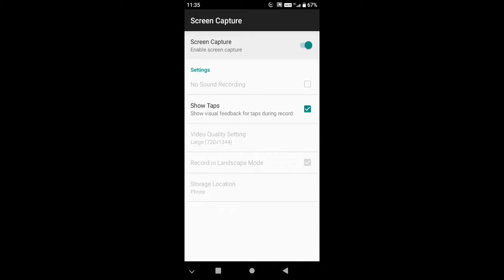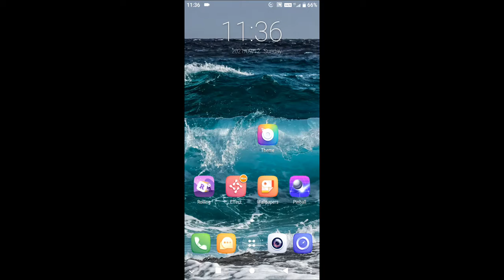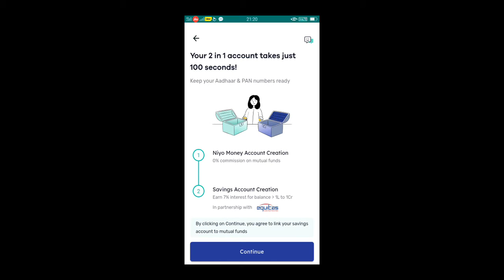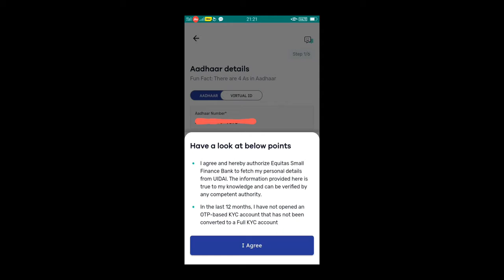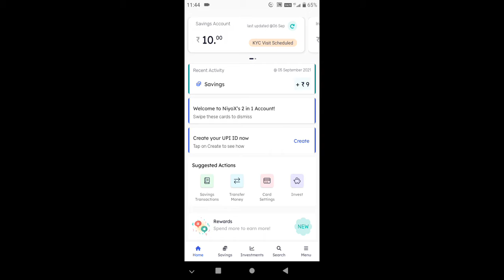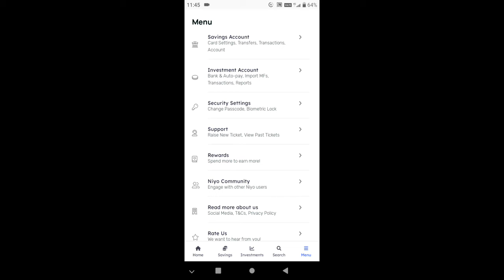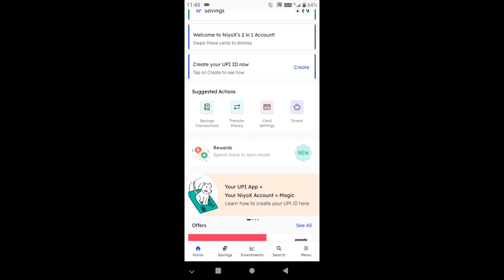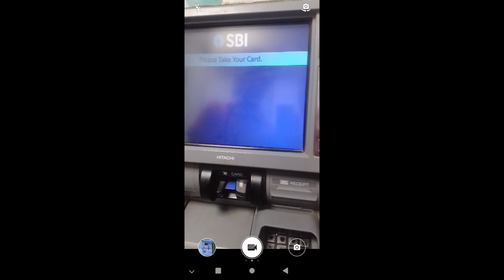Junio card Atm payment test//NeyoX Digital Saving account Equitas bank account open 5mints proof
hello
is video mein aapko bank account kaise open kar sakte hain aur Junior  ATM payment  test ke bare mein ful vistar se bataya gaya hai so video ko like Karen and channel ko subscribe Karen